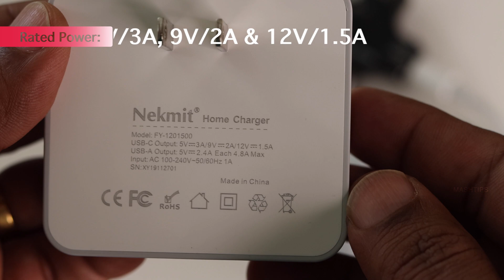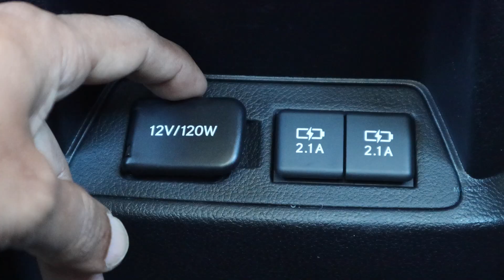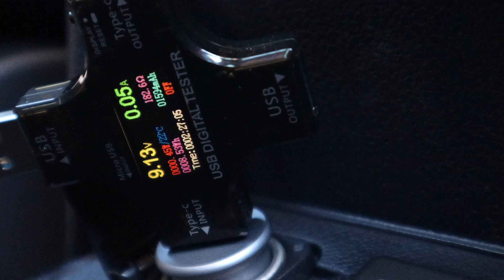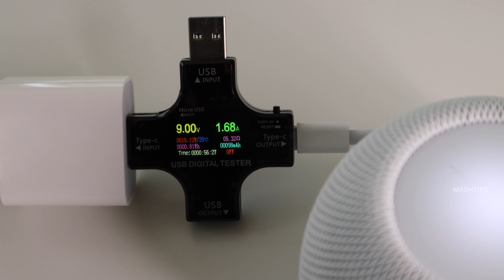HomePod Mini: How to Select the Right Power Supply and Power Bank?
HomePod Mini Power Requirements: How to Make HomePod Mini Portable? And Best Power Adapters for HomePod Mini.

HomePod mini starts to work with 18W and above USB-C Powersupply after the 14.3 updates. We've tested HomePod Mini with various power adapters. Here is the battery pack test to convert HomePod Mini to portable.

HomePod Mini required only an 18W power supply after the latest update (version 14.3) from Apple. Now the question is, the mini is going to work with 18W or even a 15W alternative adapter? What is the power requirement when you select an alternative power adapter for HomePod Mini?

If you already have iPhone Pro or iPad charger that comes with 18W, you can swap out that with the HomePod Mini power supply. You have to make sure the USB-C output of your iPhone charger can supply a 9V output voltage.  Even if you have a MagSafe charger, with USB-C, you can use the same one to power up HomePod Mini.

Video Content
0:00 Introduction
1:50 HomePod Mini 20W Power Adapter Test
2:32 18W USB C Power Adapter Test
3:38 Nekmit Multiport Power Supply Test for HomePod Mini
5:02 RAVPOWER USB-C Two Ports Power Supply for HomePod Mini
6:11 Aukey USB-C Power Bank to Power HomePod Mini
7:22 Anker USB-C Car Charger with HomePod Mini
8:24 HomePod Mini Maximum Volume Power Test

Song: Cartoon - On & On (Lyrics) feat. Daniel Levi